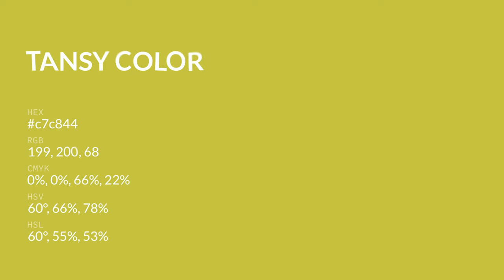Tansy color c7c844 hex color - Yellow color - Cool color c7c844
What color is Tansy ? c7c844 hex color - Yellow color - Cool color c7c844

Hex c7c844 Color Code is also known as Tansy color.